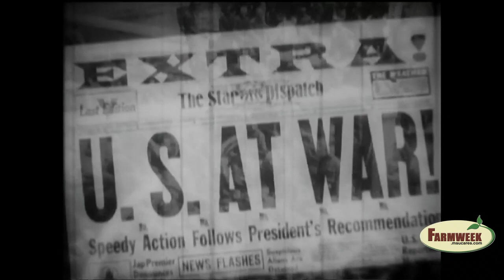Legendary Tractor Designer - Farmweek - August 16, 2013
Profile of Harold Brock, the designer the Ford 8N Tractor and the John Deere 4020, two of the world's important advancements in tractor technology.